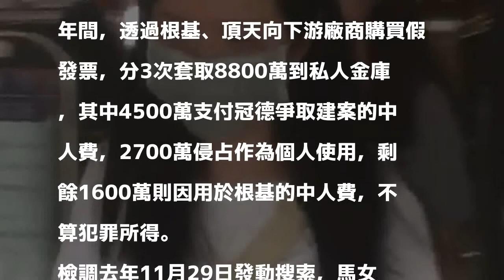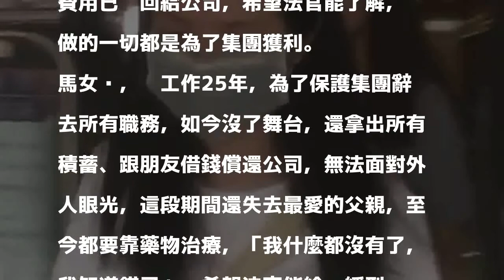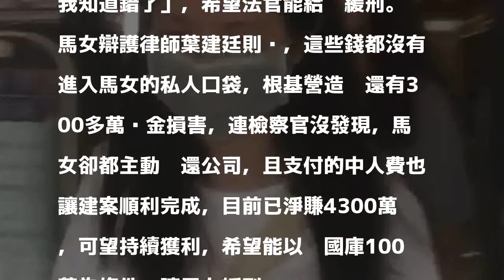冠德公主涉掏空7200萬 當庭痛哭求繳100萬換緩刑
〔記者黃捷／台北報導〕冠德建設已故董事長馬玉山女兒、前副董事長馬紹齡，擔任副總經理期間，涉嫌掏空旗下「根基營造」、「頂天公司」總計7200萬元，遭檢調搜索後，馬女趕緊湊錢回補，但仍難逃法網，遭士林地檢署依違反證券交易法等罪起訴。士林地院今開庭，馬女當庭泣訴，指她做的一切都是為了讓集團獲利，現在卻什麼都沒了，希望法官能給她緩刑。

發表評論評論如下。